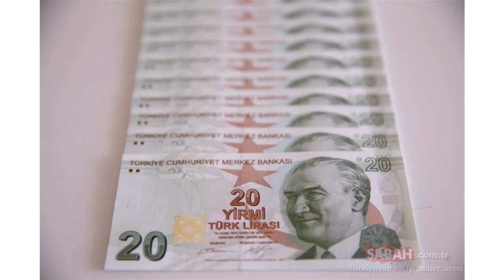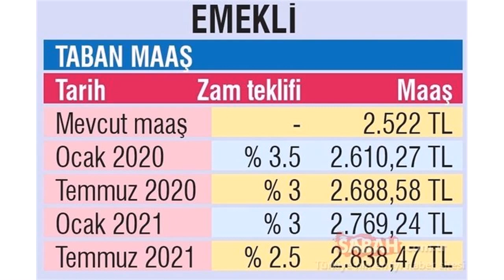Emekliye en az 2838 TL Emekli zammı ne kadar olacak İşte detaylar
Hükümetin önümüzdeki 2 yıllık dönem için memur ve emeklilere yönelik ilk zam teklifi önceki gün geldi. Ancak teklif edilen oranlar memur konfederasyonları tarafından kabul görmedi. Konfederasyonlar şimdi yeni teklif verilmesini, oranların artırılmasını bekliyor.

4 ARTIŞ OLACAK İlk teklifin memurlara ve emeklilere getirisi belli oldu. 2 bin 522 lira olan en düşük memur emeklisi aylığı, 2020'de sırasıyla 2 bin 610 ve 2 bin 688 lira seviyelerine çıkacak.

En düşük maaş 2021 Ocak'ta 2 bin 769, Temmuz'da 2 bin 838 liraya yükselecek. Böylece 2 yılda enflasyon farkı hariç en düşük emekli aylığında 316 lira artış kaydedilecek.

Aile yardımı hariç en düşük memur aylığı da 3 bin 334 liradan 2 yıllık sürede 3 bin 752 liraya ulaşacak.

'ZENGİNLEŞTİRİLMESİNİ BEKLİYORUZ' MEMUR-SEN Genel Başkanı Ali Yalçın, "Yeni bir teklif ve yeni bir eşik bekliyoruz. Bunun için de hiç vakit kaybedilmemeli. Kamu işveren tarafının hiç gecikmeden, vakit kaybetmeden yeni teklifi oluşturması gerekiyor" dedi.

Yalçın, sözlerine şöyle devam etti: "Bu teklifin tamamlanmaya, ilavelerle zenginleştirilmeye ihtiyacı var. Uzlaşmayı sağlayacak yeni bir teklif için yeterli zaman, bu teklifin maliyetini karşılayacak bütçe de imkan da var diye düşünüyoruz, öyle olduğuna inanıyoruz.".

Pazarlıklar için belirlenen son tarih 20 Ağustos. Bu tarihe kadar uzlaşma anlaşma olmazsa, hakem kuruluna başvurulacak, kurul da 5 gün içinde kararını açıklayacak.